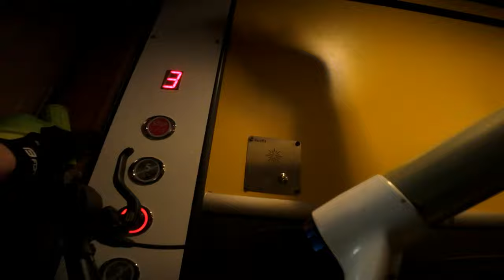The church-extreme-heroic path 17.05.2024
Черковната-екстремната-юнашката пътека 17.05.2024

Въпроси за местонахождение, трудност и друго. Пишете ми в коментарите.
Готов съм да помогна с всичко.
Questions about location, difficulty and more. Write to me in the comments.
I am ready to help with anything.
Който желае да ме подкрепи:
Who wants to support me:

Нека пазим природата чиста, тя е нашия дом и съществуване на планетата Земя!

настройки на камерата:
personal settings
    Resolution: 4K/16:9
    PRO Settings: On
    Exposure: Auto
        EV: -0.7
    White Balance: 6000k
    Color: D-Log M 10-bit for color grading
    Field of view (FOV): Ultrawide/Standart(Dewarp)
    Image Adjustments:
        Sharpness: 0
    Video Compression: HEVC (x265)
Audio
    Channel: Stereo
    Wind-noise reduction: Standart
Photo
   PRO Settings: On
      Exposure: Auto
        Shutter: Auto
        ISO: 100 – 800
        EV: -0.7
White Balance: 6000k
Field of view (FOV): Wide
Format: JPEG

видео/аудио/снимкова обработка:
personal settings
Wondershare Filmora/ DJI OSMO Action 4 D-Log M to Rec.709 V1
MAGIX Vegas Pro/ to select certain audio passages using the dots in the sound section and at the same time mute the sound elsewhere in the audio file
Media Player Codec Pack (HEVC x265)

Приятно гледане! :)